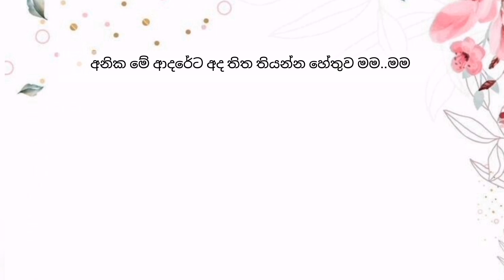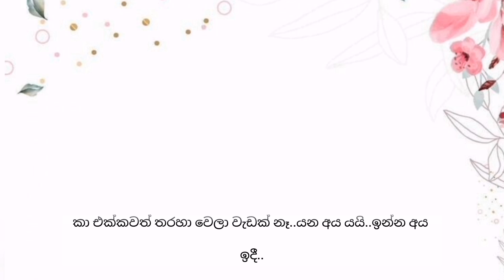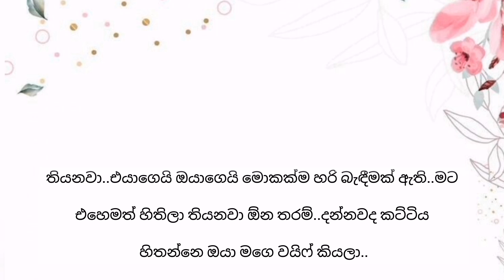Nawathimi ( නවතිමි ) Episode 19 | Sinhala Short Story | Sinhala Keti Katha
𝗪𝗿𝗶𝘁𝗲 𝗕𝘆  = ✍️  Chamu ( thank you )

▶️ 𝘃𝗶𝗱𝗲𝗼 𝗧𝗶𝘁𝗮𝗹 = (නවතිමි සිංහල නවකතා)

▶️ නවතිමි නවකතාවේ ඔබට මග ඇරුනු කොටස් සියල්ලම මෙතනින් කියවන්න

Prohibited. 🚫

තහනම්. 🚫

✍️ රැයක අමිහිරිය
✍️ මඩමට සින්න  වු ඇඟේ ජීවිතේ
✍️ අහිමි දඟකාරී
✍️ නිල් නෙතු
✍️ සකුරා මල් සුවද
✍️ අසම්මතයේ කදුල
✍️ CID පෙම්වතිය
✍️ නොදුටු සෙවනැල්ල
✍️ සුදු හන්සි
✍️ මරු ඩබලක්
✍️ මාත් දැන් මවකි
✍️ විරාග රාගය
✍️ රතු රෝස
✍️ තනි නොකෙරු ආදරය
✍️ දිවියා
✍️ ජීවිතේ සිහිනයක්
✍️ ඓශ්නවී
✍️මගෙ කතාවේ පණයි ඔයා

mage kathawe panai oya ,youtube new novels ,youtube novels